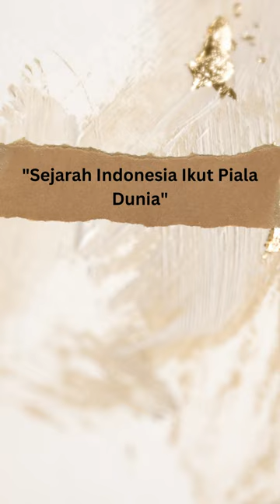Sejarah Indonesia Ikut Piala Dunia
"Tim nasional sepak bola Indonesia hanya berpartisipasi sekali dalam Piala Dunia FIFA, yakni pada tahun 1938 di Prancis dengan nama Hindia Belanda, dan tercatat sebagai tim Asia pertama yang berlaga dalam Piala Dunia FIFA"

"Hindia Belanda Lolos Tanpa Kualifikasi karena adanya aturan benua yang belum pernah berpartisipasi sejak 1930 diberi undangan untuk mewakili benuanya. Termasuk Benua Asia yang belum pernah terlibat di Piala Dunia sejak pertama digelar"

"Awalnya, perwakilan Benua Asia bukanlah Indonesia melainkan Jepang. Namun, pada tahun 1937 Jepang terlibat dalam Perang Asia Timur sehingga mengundurkan diri dari Piala Dunia"

"Hindia Belanda menghadapi Hongaria dalam pertandingan pertamanya, dan kalah 6-0"

"Sistem gugur yang digunakan pada saat itu menyebabkan pertandingan ini adalah pertandingan satu-satunya yang pernah dimainkan oleh tim Indonesia"

"Saat itu Timnas Hindia Belanda diperkuat
Pelatih: Johannes Mastenbroek (Belanda)
Kiper: Tan "Bing" Mo Heng , Jack Samuels
Belakang: Dorst, J. Harting Houdt Braaf Stand, Frans G. Hu Kon, Teilherber"

Tengah: G.H.V.L. Faulhaber, Frans Alfred Meeng, Achmad Nawir, Anwar Sutan , G. van den Burgh
Depan: Tan Hong Djien, Tan See Han , Isaac Pattiwael, Suvarte Soedarmadji, M.J. Hans Taihuttu, R. Telwe, Herman Zomers

"Timnas Hindia Belanda juga dipunggawai 5 orang dari kalangan pribumi, serta kapten timnas berasal dari pribumi yakni Achmad Nawir"